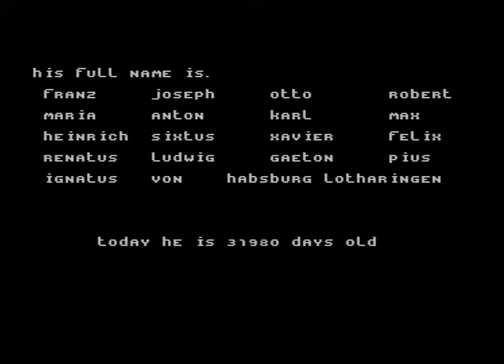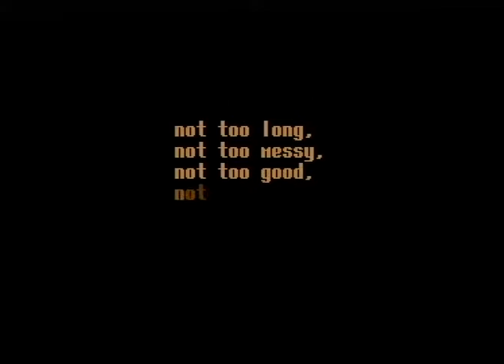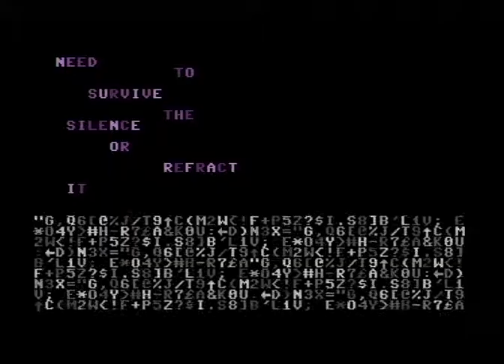MONARCHY & ABSENCE+WILDS 2008 OVH IS OUR KING! (C16/+4)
MONARCHY & ABSENCE AND WILDS: OTTO VON HABSBURG IS OUR KING! (2008)

Code: Csio
GFX: Derrick

Hardware: PAL Commodore 16-breadbox with 64KB memory expansion, enchanced SVideo output
+ C16/+4 2011 NST SID-Card with a 8580R5/4388

Feat: 1541, 1571, 1581, 1541-II & JiffyDOS 6.01